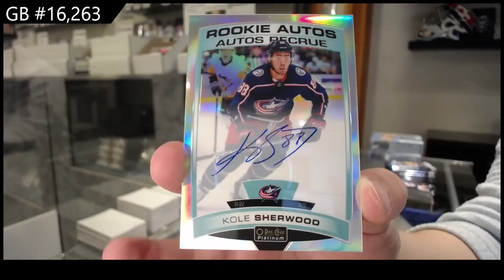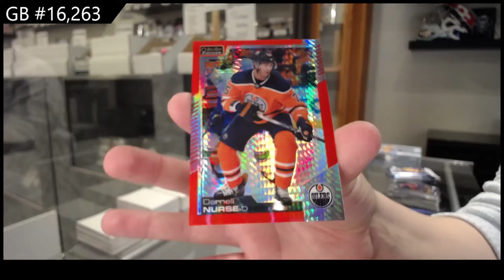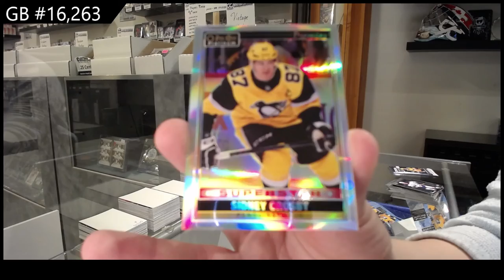20-21 Upper Deck OPC Platinum Hockey 3 Box Break - C&C GB #16,263